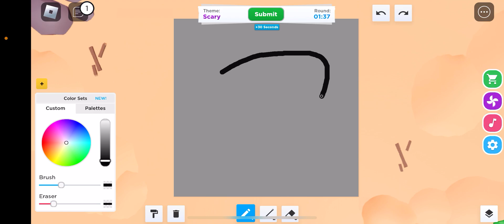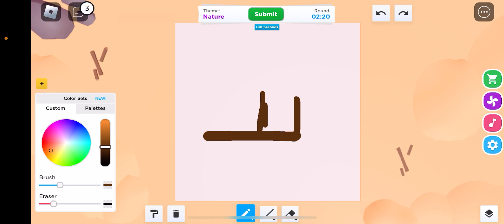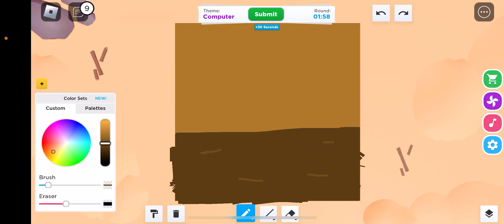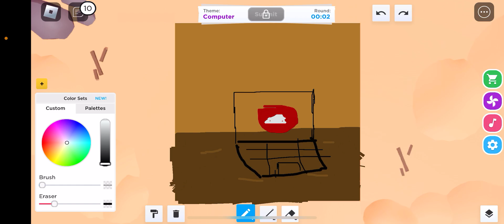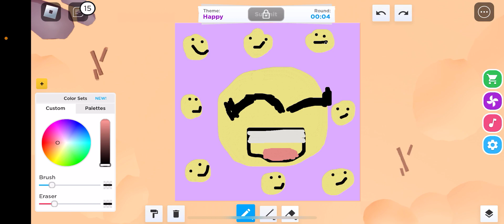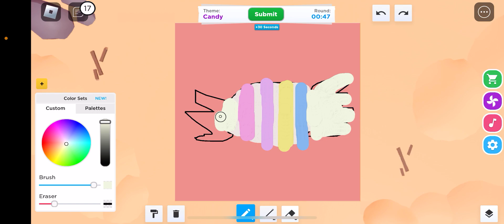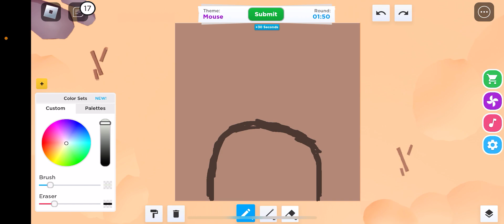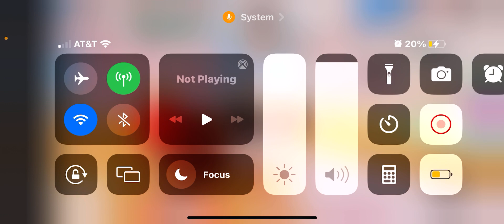speed draw sorry I can get emotional sometimes 🥲￼￼